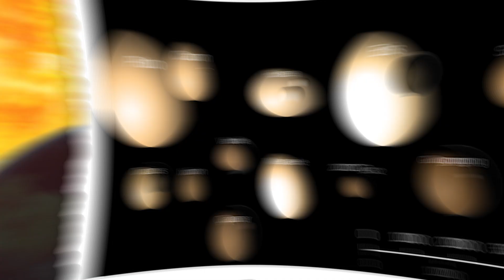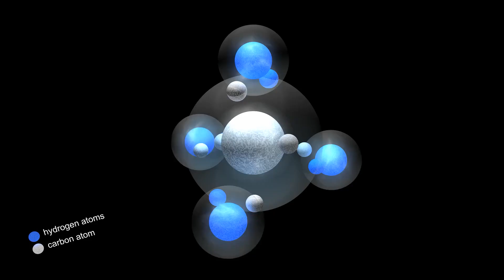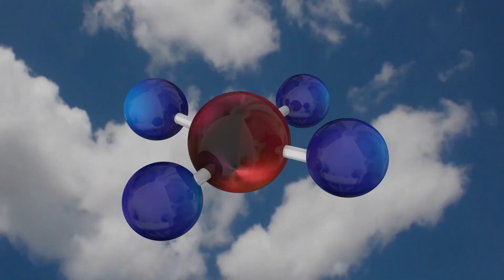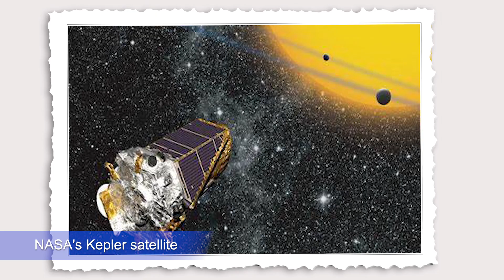NASA Confirms Tenth Planet Discovery Larger Than Pluto!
Prepare to witness a captivating revelation as a new chapter unfolds in the vast expanse of our solar system, revealing dormant mysteries waiting to be unraveled. Emerging amidst the sea of cosmic wonders is a celestial enigma—a planetary object that haunts the fringes of our solar system like an elusive ghost, teasing the boundaries of our understanding. However, this is not just any world; it represents a new frontier of astronomical proportions.

With a diameter dwarfing even that of Pluto, this newfound celestial body is poised to shatter preconceived notions about the makeup of our celestial neighborhood. As it comes into focus, astronomers and stargazers alike are gearing up for an unprecedented exploration of this cosmic anomaly, eager to delve into the secrets it holds and rewrite the narrative of our solar system's outer reaches.